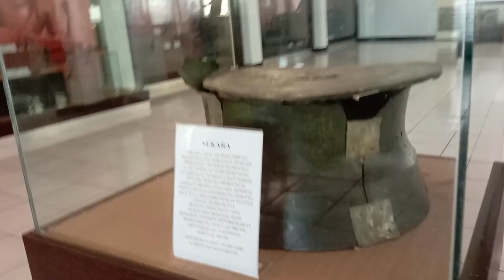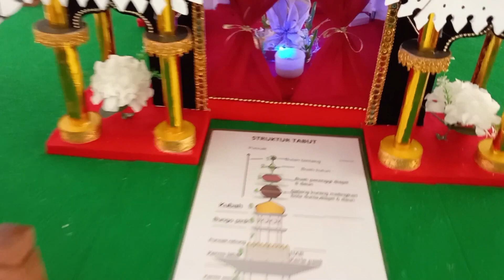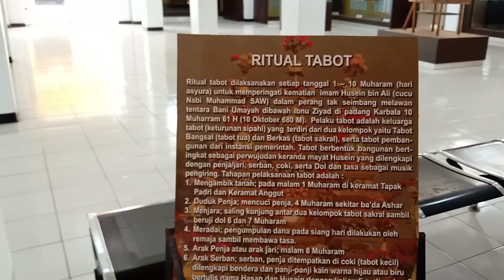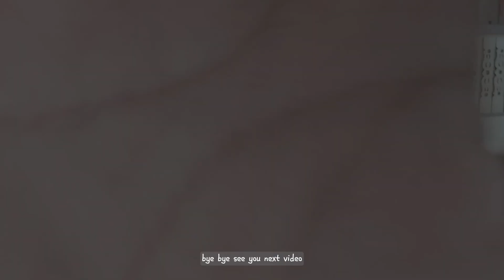lomba youtube 2023 (Karan Muhammad Zein)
kegiatan lomba youtube 2023 museum negeri bengkulu